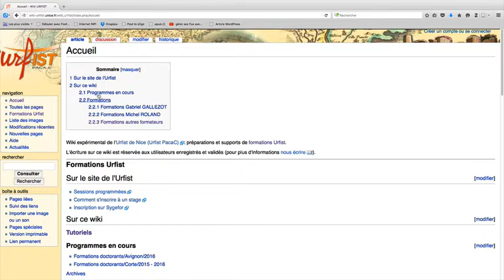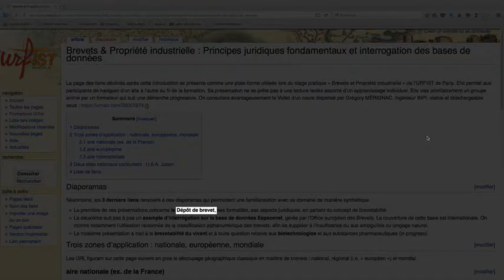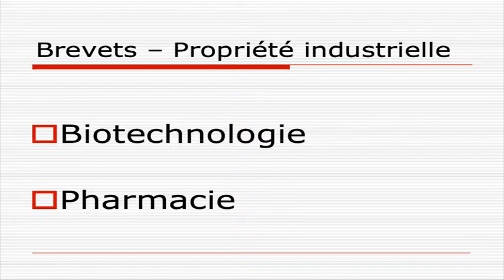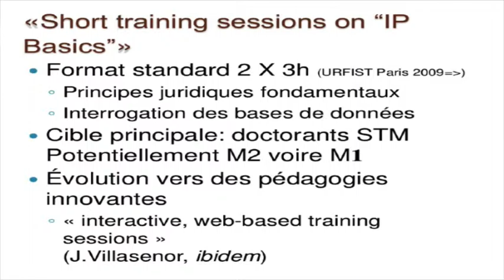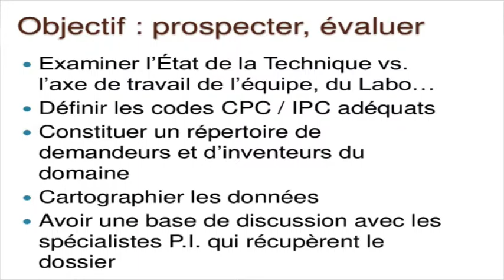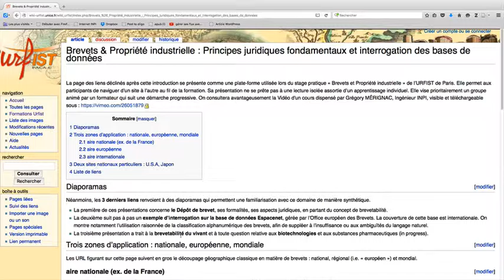Brevets et Propriété industrielle (vidéo n°2): le dépôt de brevet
Cette vidéo concerne le Dépôt de brevet, ses formalités, ses aspects juridiques, en partant du concept de brevetabilité.